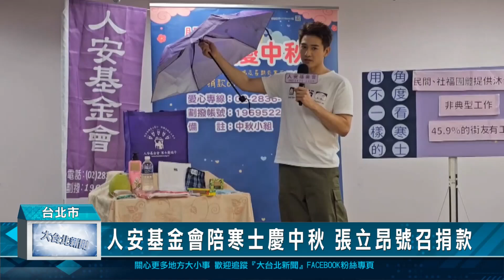人安基金會陪寒士慶中秋 張立昂號召捐款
中秋節就快到了，人安基金會連續兩年邀請藝人張立昂擔任中秋公益大使，長期關注弱勢的張立昂出席中秋宣傳活動，現場為寒士撐傘，希望能撕下社會大眾對寒士街友的既有標籤，陪伴寒士提前過中秋，同時給予他們重返職場的信心，早日回歸正常生活。